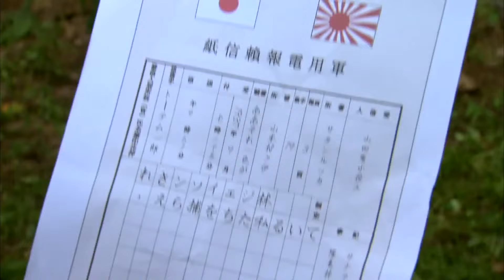枪王出击 24（祖峰/颜丹晨/芦芳生/张光北）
该剧讲述的是南京陷落后至徐州会战前40余天的时间内，重重炮火硝烟背后，中日两支特种小分队之间正义与邪恶的巅峰对决的故事。